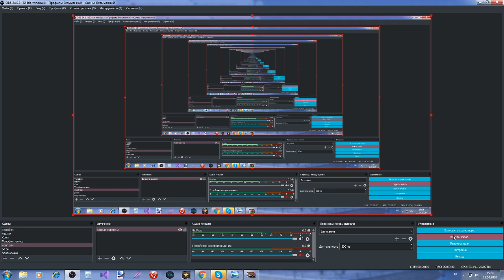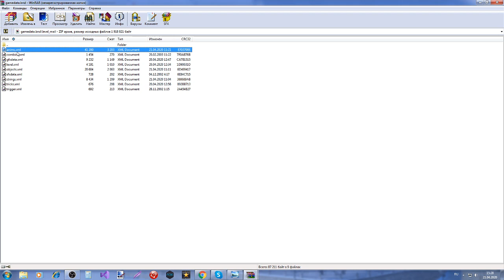Очень странный и непонятный мод на КДС